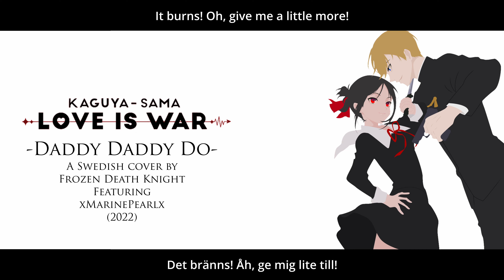Daddy Daddy Do (Kaguya-sama; Love is War) Swedish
Finally had some free time to start working on some new covers after starting school back in autumn, so I'm back and kicking!

This time I am covering one of my favourite romantic comedies of all time! I got the help from the great xMarinePearlx who I have collaborated with some time in the past as well. Thanks for assisting with the backup vocals!

Lyrics:
(Kära, kära du!
Jag siktar på dig,
Och skjuter iväg Amors pil!)
Jag är din!
Så bli min!
(Feber! Feber!)
Det bränns!
Åh, ge mig lite till!

(Ba ba ba! Ba ba ba! Ba ba ba!

Jag vill ju ha dig!
Så kyss mig! (1, 2, 3!)
Men din blick vandrar! Du vill den inte ge! (Wuuuuh!)
Vad ska jag göra? Åh, kan du (inte se?)
Mina känslor leker du med!

Så hopplös är jag! Dig ska jag jaga!
Men det är hårt ju! En riktig pina!
Ingen återvändo när allting står på spel!
Nu får det vara nog! (Wuuuuh!) Ja! (Masken är av!)
(Jag gräver din grav!)
Den pilen jag gav ska ta dig till slut!

(Kära, kära du!
Åh, du stjäl,
Ju min själ,
Och hjärtat mitt!
(Behåll dem om du nu vill!)

(Snälla låt mig se,
Vem du faktiskt är,
Bakom ditt mystiska smil!)
Jag är din!
Så bli min!
(Feber! Feber!)
Det bränns!